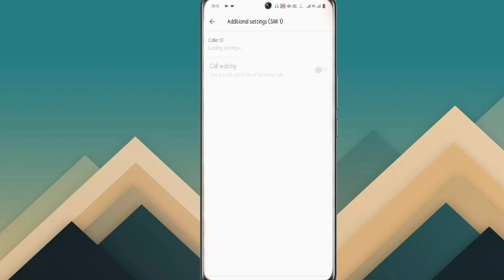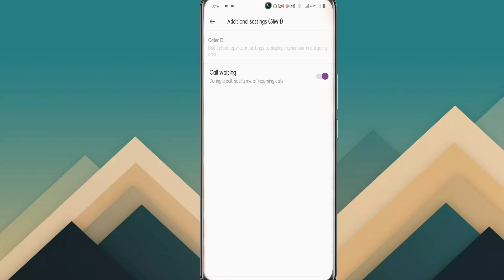Vivo Y02s Call Waiting Setting On Kaise Kare । How To Active Call Waiting On Vivo Y02s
Vivo Y02s Call Ane Pe Waiting Main Kaisy Reakhe
How To Vivo Y02s Call Waiting Problem Solve

My Camera

My Trypod
My Light